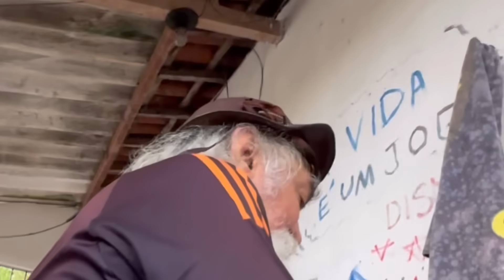LUIZ DO SOM FICA COM RAIVA QUANDO MANETIKIN PEGA NO CABELO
-CAIXA POSTAL 118
RUA SEVERINO TAVARES UCHOA SN IGARASSU/PE
CEP 53610970

_ __ FICHA TÉCNICA - CANAL LUIZ DO SOM

Diretor, Roteirista e Editor:
Manoel Lira Alves Siqueira

Personagens Principais:
Sergio Luiz Bezerra da Silva - Luiz do Som
Manoel Lira Alves Siqueira - Manetikin

Categoria dos Vídeos:
Comédia

Classificação Indicativa:
+14 anos

Se você gosta dos vídeos do Tiringa, também vai gostar do Luiz do Som.